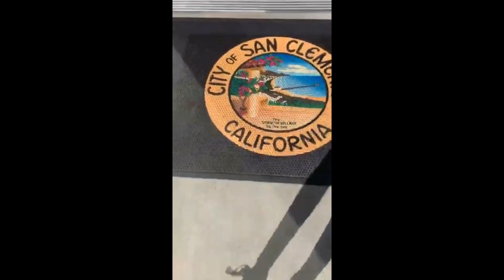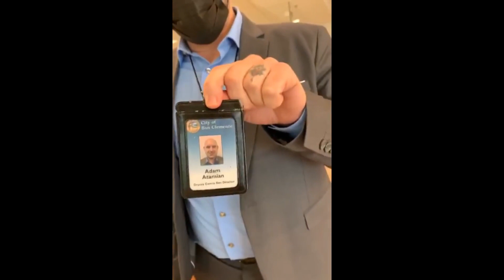Sovereign Citizen Wants To Pay Her Fine With A British Coin In California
A sovereign citizen wants to pay her fine with a British coin... The only problem is she's in California.